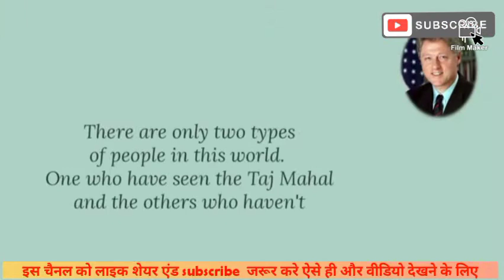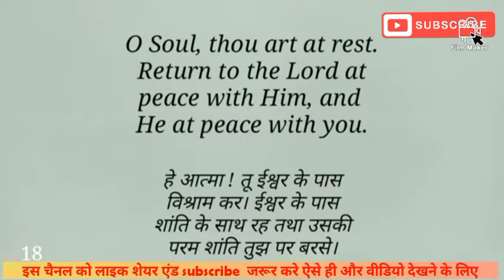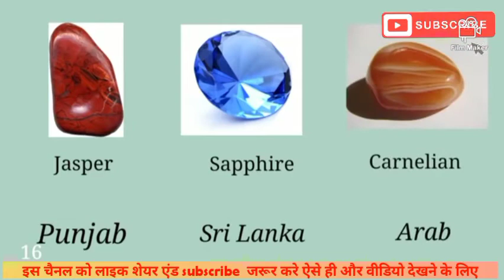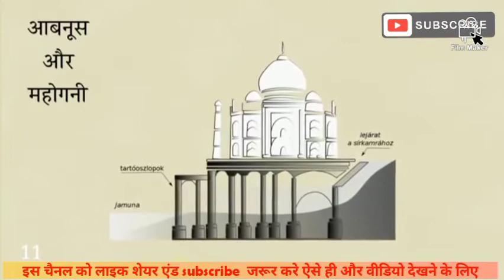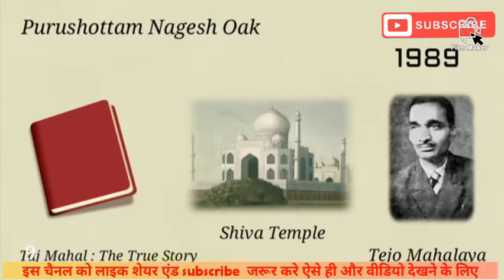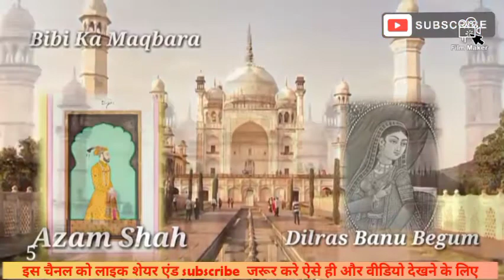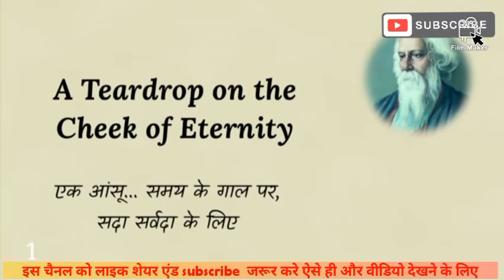ताजमहल के बारे में अनोखी बातें जो कि आपको देखनी चाहिए// most rare facts